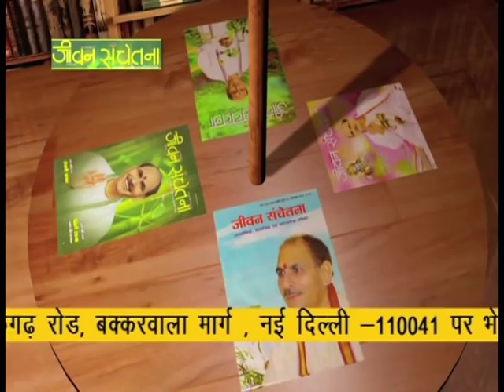Jeevan prabhat 368 | Dec 27-2018 | Sudhanshu Ji Maharaj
Life means change & life means growth. Change for the better while not thinking about negativities by imposing self- discipline. Listen to HH Sudhanshu Ji Maharaj here.